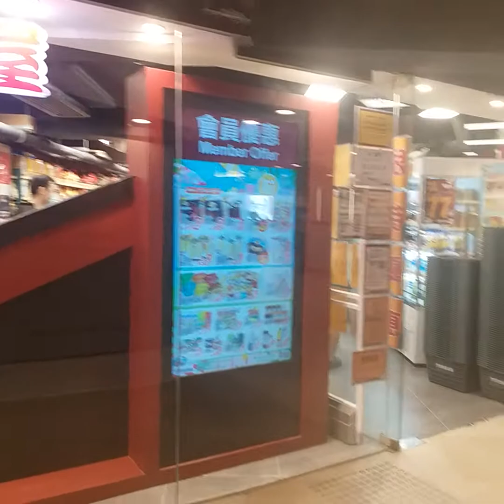Suasana market yg baru